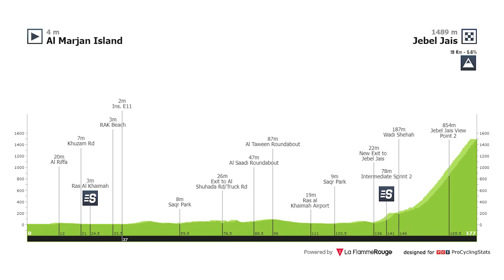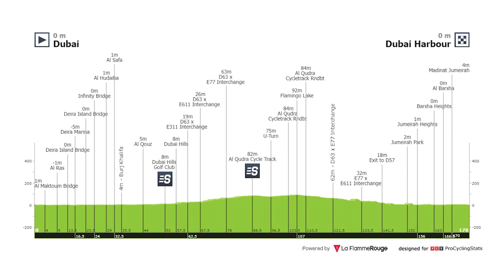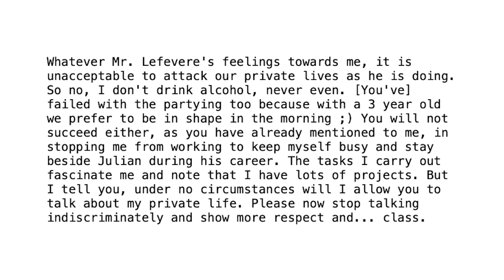UAE Tour 2024 Etappe 3 & Patrick Lefevere Valt Alaphilippe Verbaal Aan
(0:00) UAE Tour Etappe 3
(9:15) Patrick Lefevere Valt Alaphilippe Verbaal Aan
(12:10) Marion Rousse